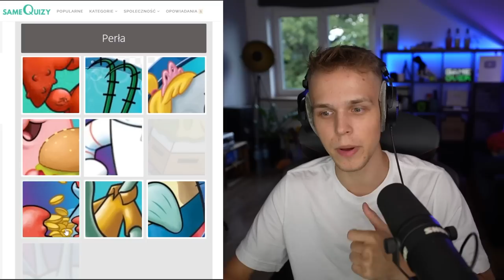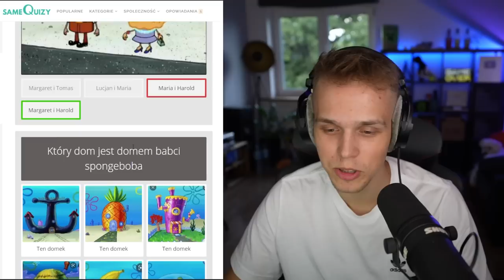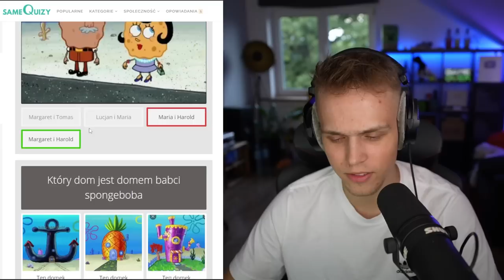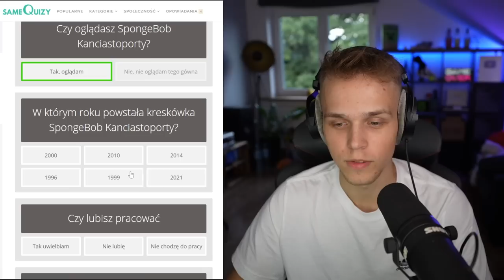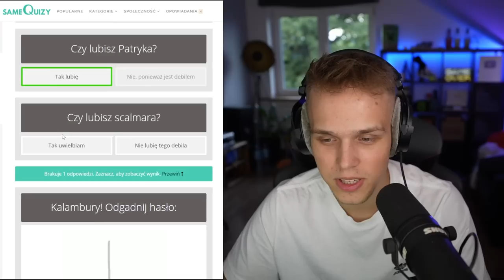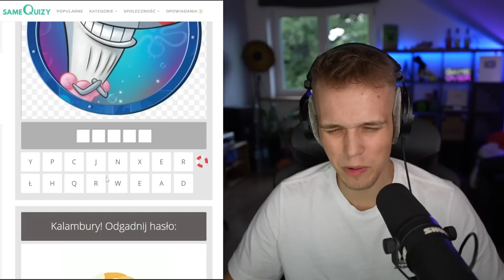JAK WYGLĄDA SPONGEBOB I PATRYK w PRAWDZIWYM ŻYCIU?!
✔️ FILMY CODZIENNIE o 19:19